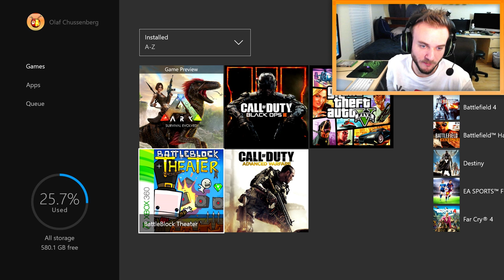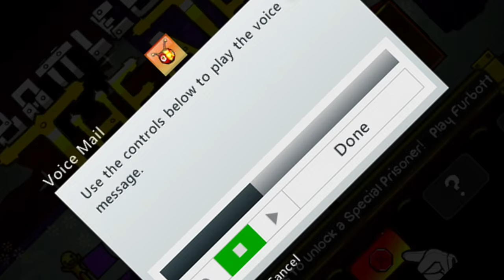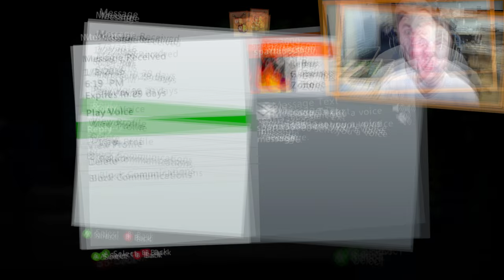AIMBOT HEADSET!?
AIMBOT HEADSET!? WALLHACKS FERDAYZ!!!
LIKE this video if you want me to read more stuff! (乃^o^)乃

I bought the Konami Laser Scope gaming headset as a joke, and even though it's from 1990 and only works with the NES, it's the BEST gaming headset of 2016 9/10 needs moar hax

I might actually play with it for fun at some point (even though I won't be able to hear game sound), but I decided to check out some more Xbox messages this time around!

I'll be reading/recording more Xbox messages right after this video is posted so everyone has a chance to send me some crazy stuff! :D

Japanese Taiko Suspense - AMAH

Breakdown VIP - Noisestorm

Erik - M3RKMUS1C